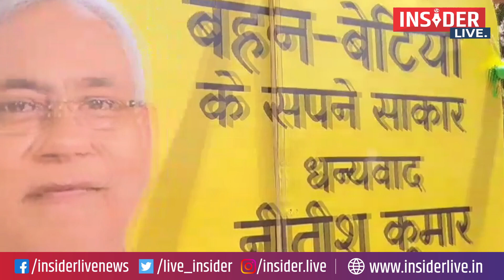JDU ने 2024 को लेकर लांच किया चुनावी गीत, जानिए ये हैं विशेष...